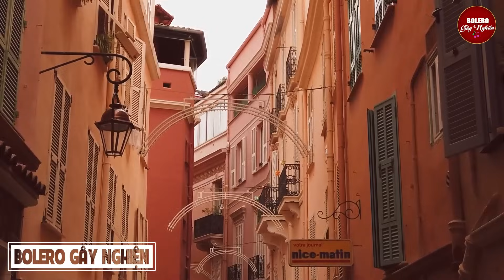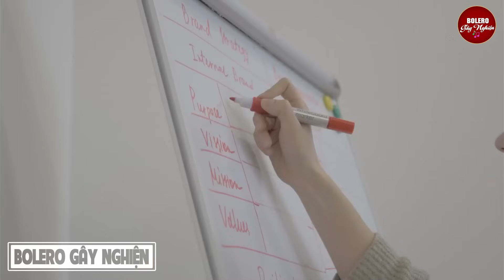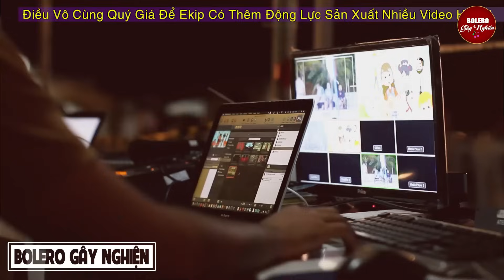❖MỘT NGƯỜI ĐI❖ Bolero Gây Nghiện l Quán Cafe Thư Giãn l Tài Xế Hãy Nghe l Nguyệt Nga, Bùi Phi Long